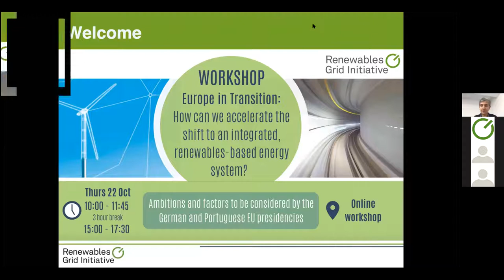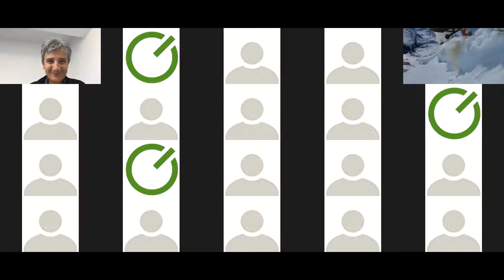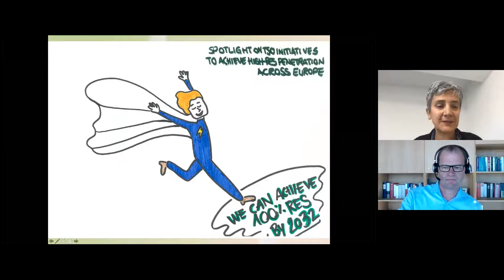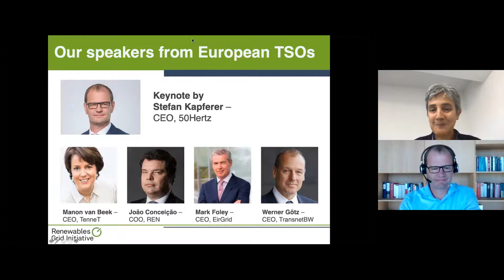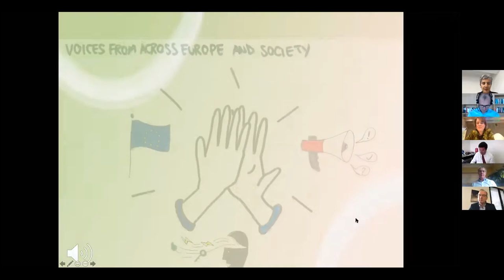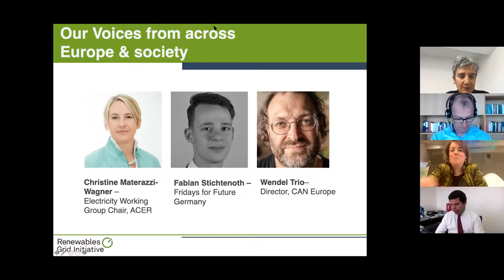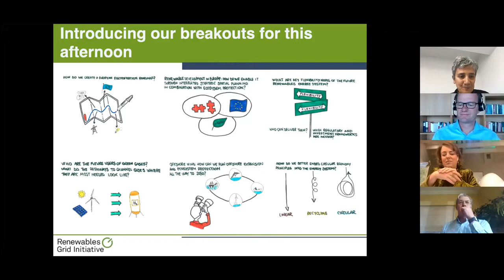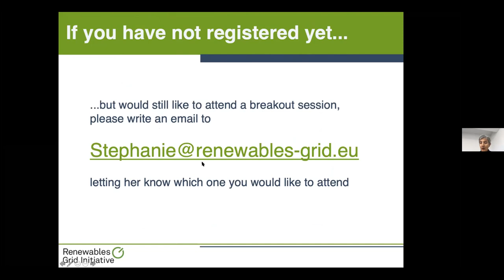Europe in Transition online workshop (Morning session)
RGI's online workshop, 'Europe in Transition' took place on Thursday 22nd October 2020.

In the morning session, we discussed initiatives by European TSOs to maximise RES penetration to the grid and explored other solutions being developed in all sectors at European level to enable an energy system based on variable RES.

Firstly, there was a keynote on climate leadership by Thorsten Herdan – Director General, Energy Policy, German Federal Ministry for Economic Affairs and Energy.

Secondly, Stefan Kapferer, CEO of 50Hertz gave a keynote by the title,  “We can achieve 100% RES by 2032” on their initiative to reach 100% RES in their operation zone by 2032. This was followed by a session with the following speakers from European TSOs on their own initiatives:
    Manon Van Beek– CEO, TenneT
    João Conceição – COO, REN
    Mark Foley – CEO, EirGrid
    Werner Götz – CEO, TransnetBW

Following this, we heard a reaction and Q&A session with "Voices from across Europe", namely:

    NGO reaction: Wendel Trio (Director, CAN Europe)
    Youth reaction: Fabian Stichtenoth (Fridays for Future Germany)
    Regulator reaction: Christine Materazzi-Wagner (Electricity Working Group Chair, ACER)

Finally, we introduced the breakout rooms for the afternoon session. br